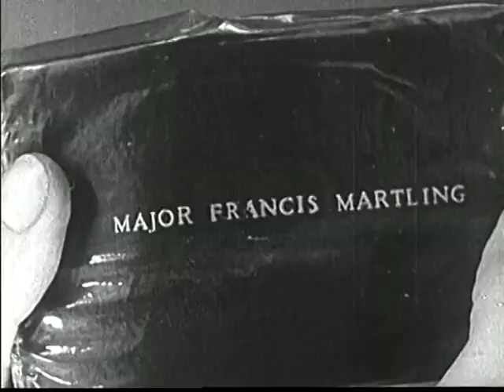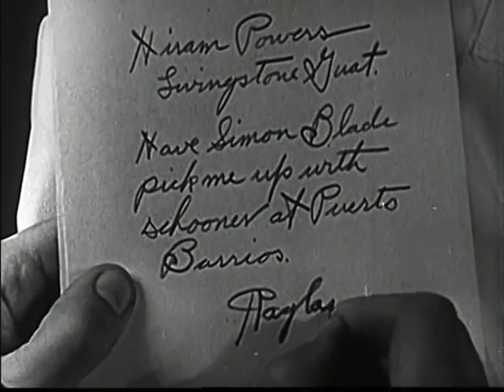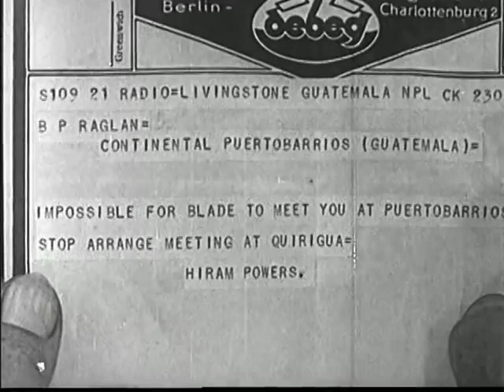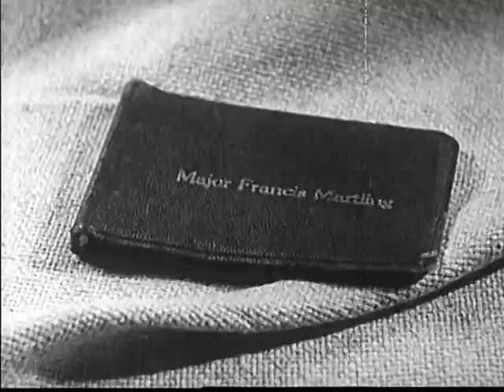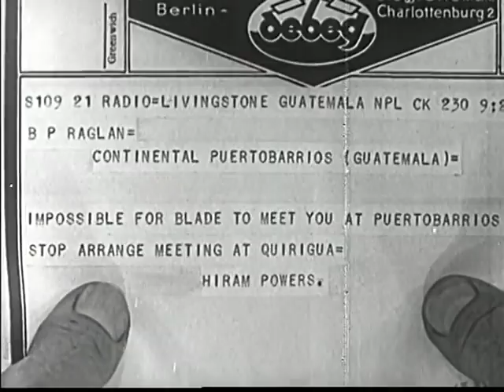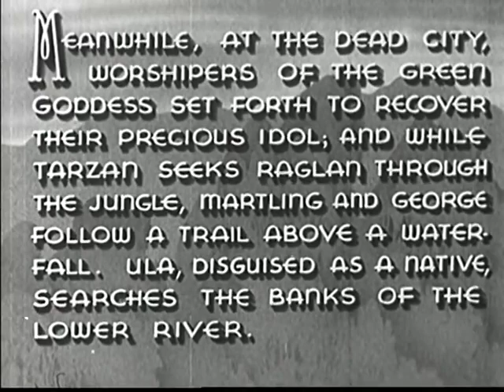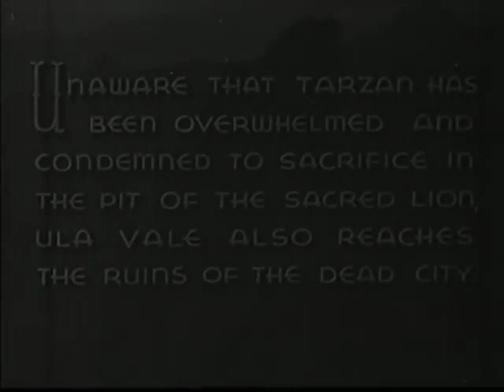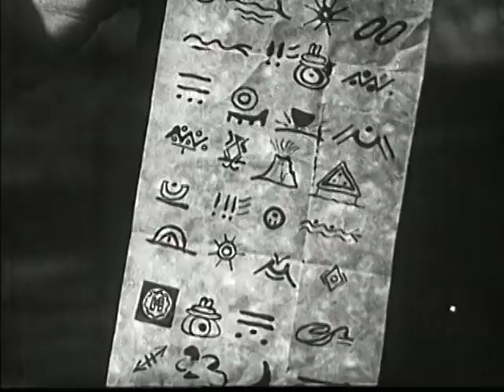Tarzan and the Green Goddess 1935 Action Adventure